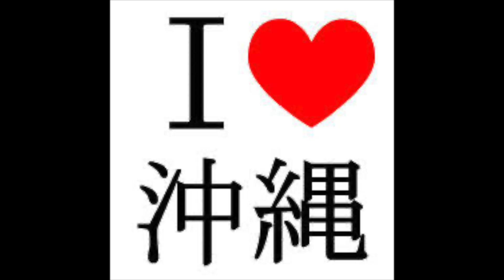告知 6/23(金) 20:30〜生配信ライブのご案内「沖縄慰霊の日に捧ぐ」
20:30~生配信ライブをやります！！
会場：Heaven's bar （ヘブンズバー）
※配信観覧無料（お店は通常営業中です）

‹6/23は沖縄慰霊の日›
慰霊の日（いれいのひ）は、沖縄県が制定している記念日で、
沖縄戦等の戦没者を追悼する日と定められています。
二度と戦争が起こらない世の中を、、、

沖縄出身の方、沖縄移住者、結婚して沖縄人になった方、
沖縄LOVEの方、一緒にうーとーとーしてくれる方、

6/23は　沖縄にとって忘れられない日です。
戦没者に追悼を捧ぐ〜100万粒の涙を歌います。

ぜひ一緒に、うーとーとーしましょう！